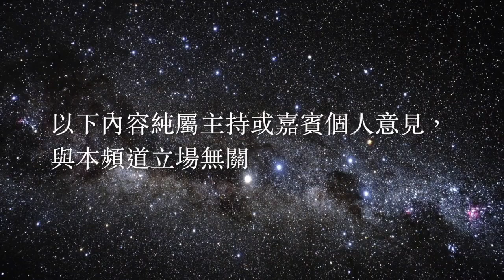知足前瞻 第12集 20170819 Pt1/2 熱刺打落水狗，車路士有排愁?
MC：Jo、Gary

- 熱刺打落水狗，車路士有排愁?

球星台用心製作、砲製各式各樣足球、娛樂節目，請多多支持！